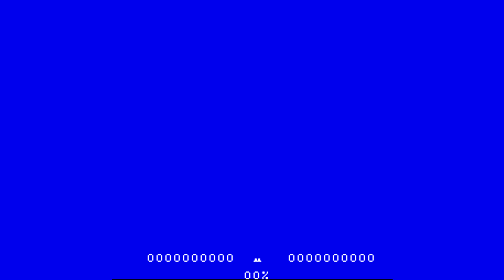Bonus Poker [Arcade Longplay] (1984) Galanthis Inc.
Full playthrough of the arcade game Bonus Poker. Released back in 1984 by Galanthis Inc. A casino poker game with doubling the win.